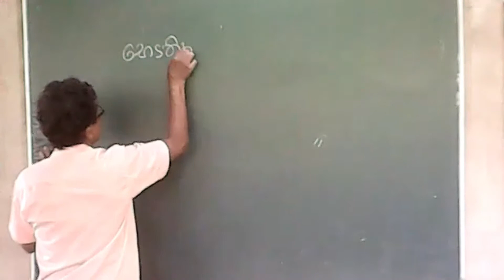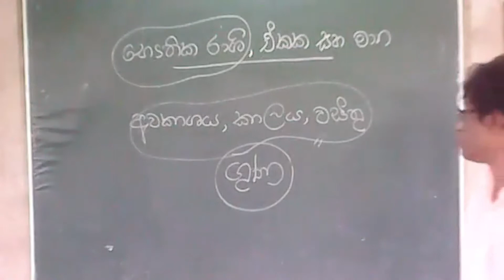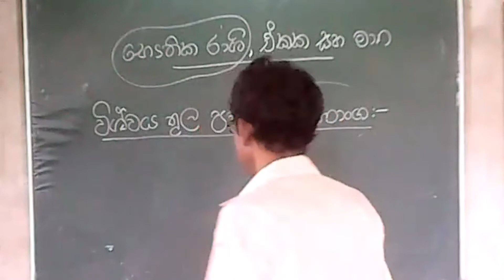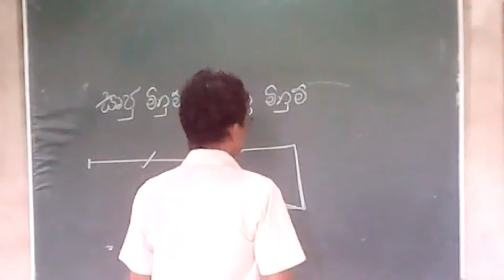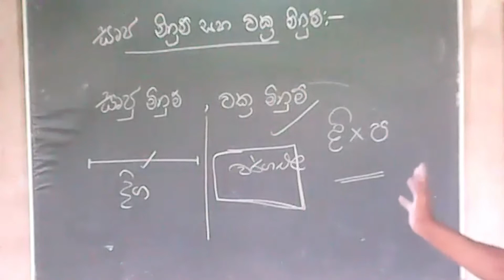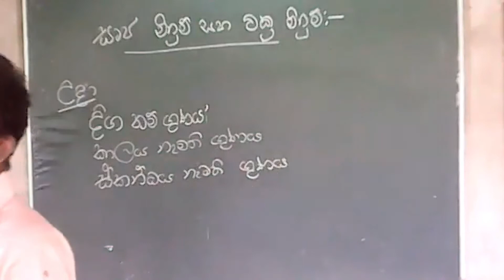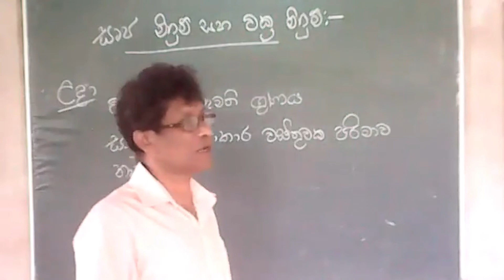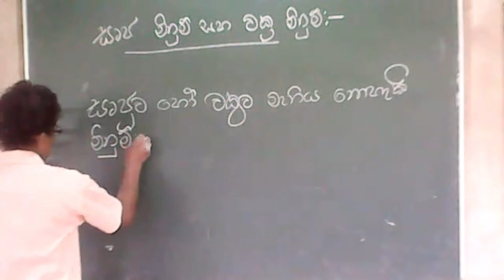2023 පාඩම 1 කොටස 1 සෘජු මිනුමි සහ වක්‍ර විනුම්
A/L Physics